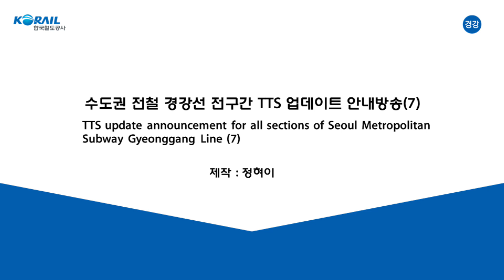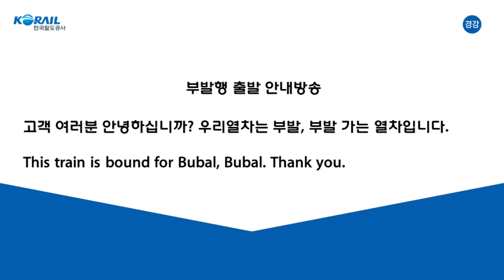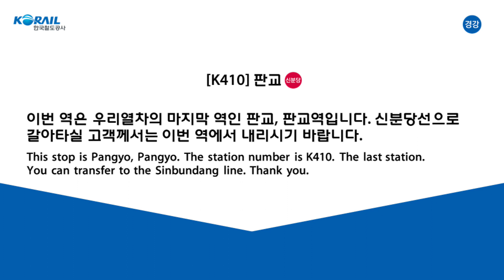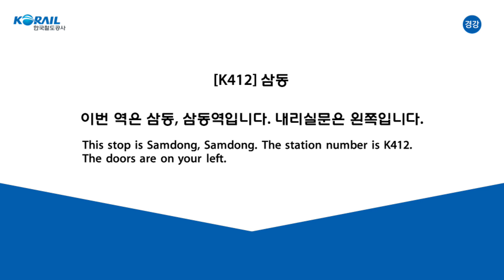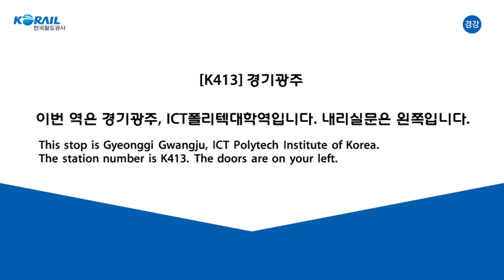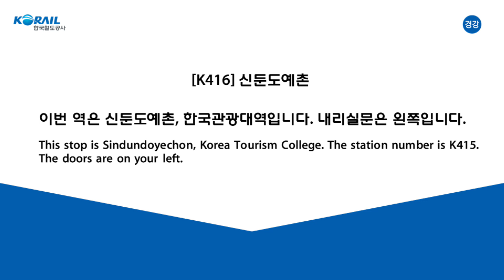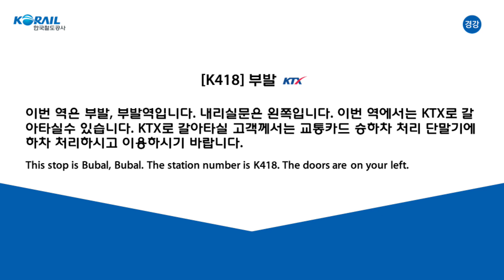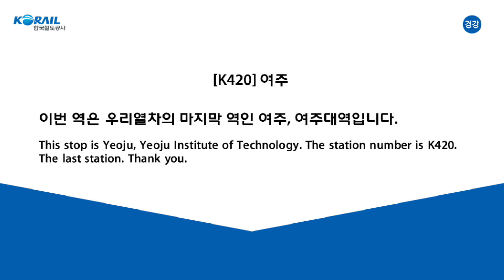수도권 전철 경강선 전구간 TTS 업데이트 안내방송(7)